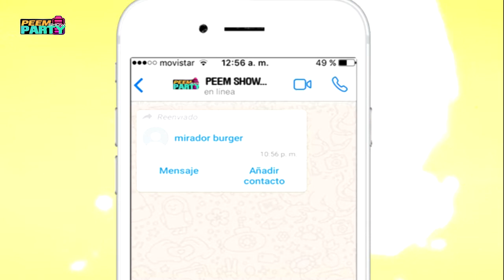QUE PREFIERES PEDIR PERDÓN O PERMISO?? CAP 113 BARQUISIMETO VENEZUELA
Venimos recargados.
 Locales nocturnos, entrevistas, rumbas, eventos y mas.
 Maracay, Estado Aragua, Venezuela.

música electrónica
electrónica
electrónica mix
para bailar
música 2019
2019
dance